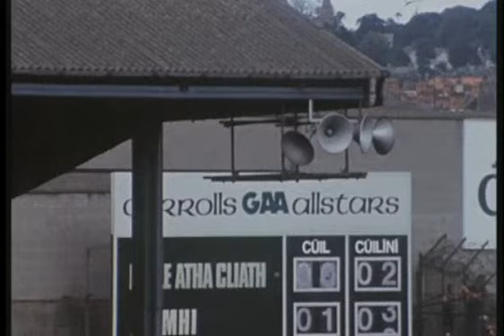Rare - Dublin v Meath Highlights - 1974 Leinster Football Championship Final